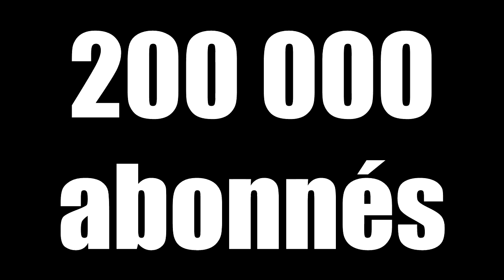ON A EMPÊCHÉ YOUTUBE D'EXPLOSER (Court-métrage)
Un inconnu veut faire exploser ma chaîne Youtube...
Mon ami JCVD et moi-même allons tout faire pour l'en empêcher.

feat. Jean-Claude Van Damme & Shia LaBeouf

Je tiens à préciser que j'ai tout fait tout seul (scénario, caméra, son, montage, etc) alors soyez un peu indulgent svp... :')

👻 SNAPCHAT ► FarodGames | 📷 INSTAGRAM ► FarodGames

Penses à mettre un J'AIME si la vidéo t'a plu. 👍

📈200 000📉

Merci à tout ceux qui se sont abonnés, et donc qui ont acceptés de suivre mes vidéos ! On en est à 200 000 et je suis assez content car même avec un nombre aussi énorme, j'arrive toujours à lire TOUS les commentaires Youtube, répondre à certains, et communiquer avec tout ceux qui le souhaitent (Twitter, Mail).
De mon côté je prends toujours autant de plaisir dans ce que je fais (même plus qu'avant), et je tâcherai de toujours trouver de nouvelles idées pour en divertir le maximum. ^^